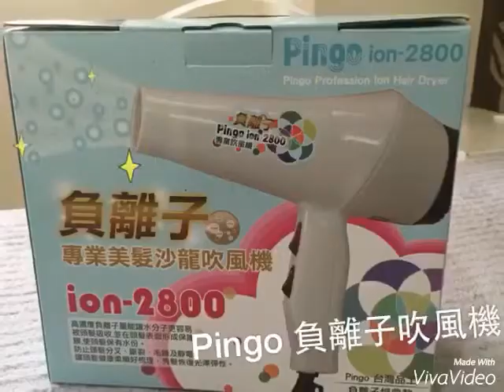Pingo品工 ion-2800 專業美髮沙龍負離子吹風機